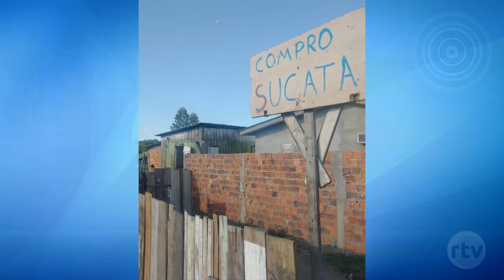PM realiza Operação Rede Elétrica